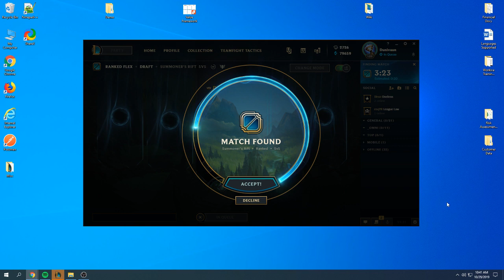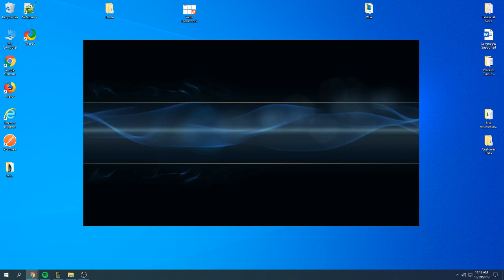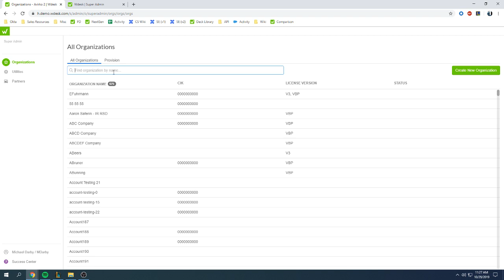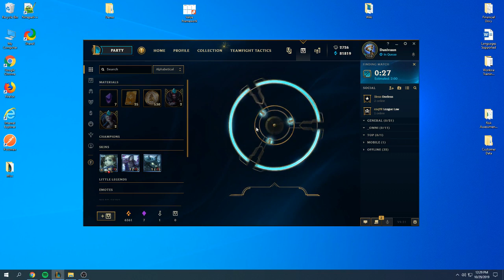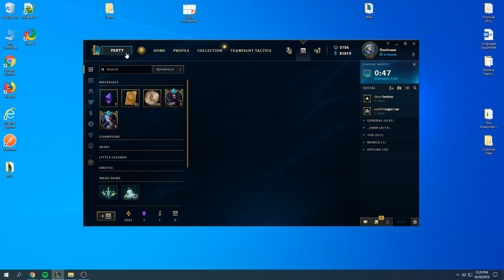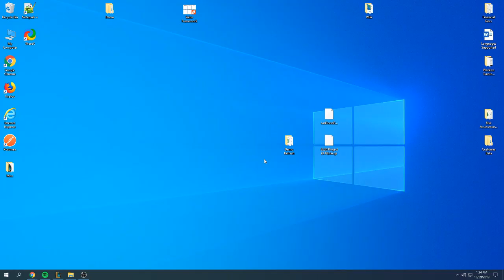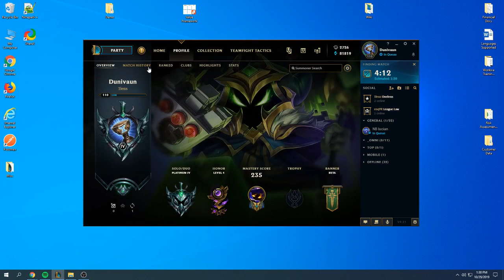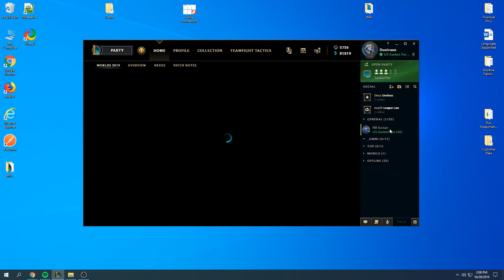Michael Darby Live Stream